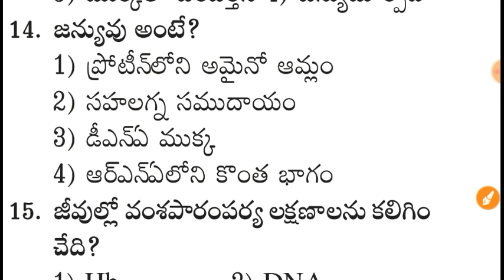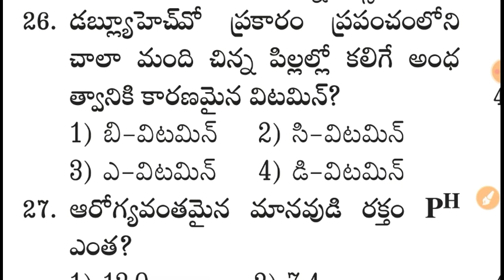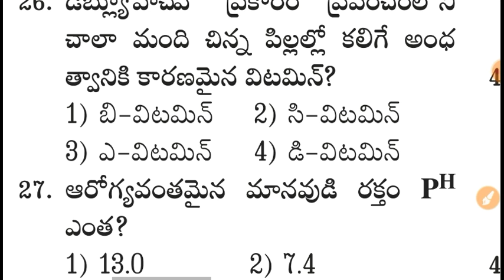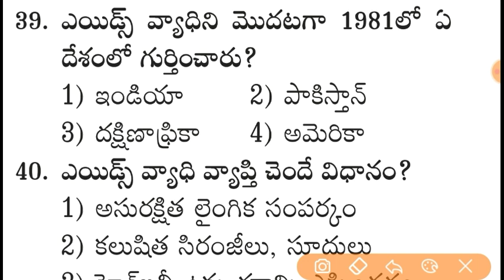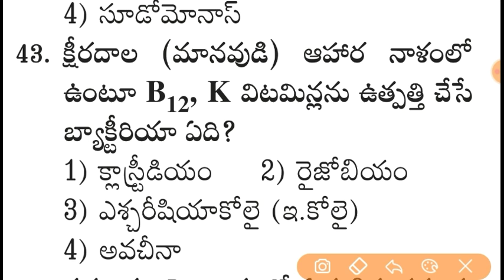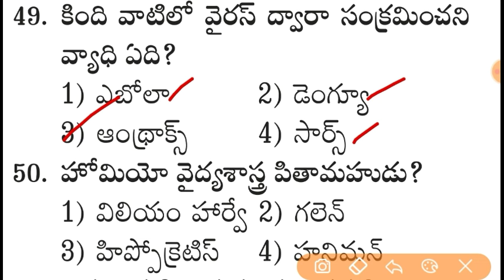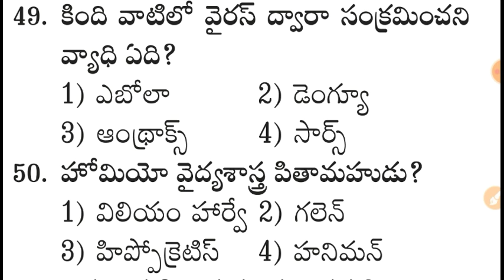జనరల్ సైన్స్ జీవశాస్త్రం - General Science Biology Important Model Paper -11 Practice Bits in Telugu